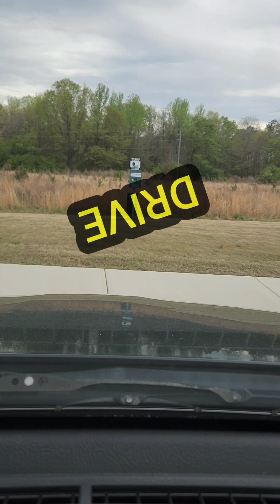MY NEW LIFE IN USA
No matter  how hard life is we must stay strong and move on. Have faith  in God and everything  will be okay.